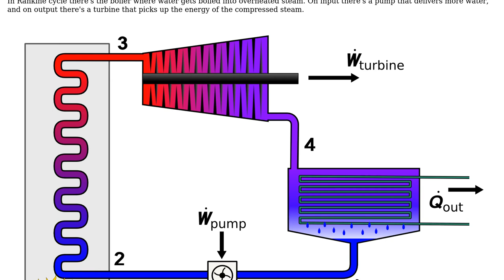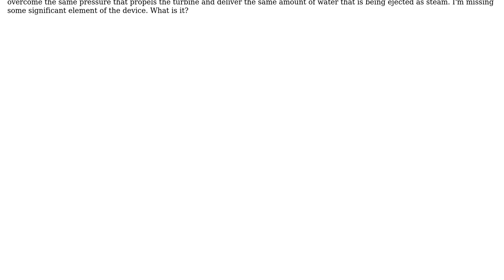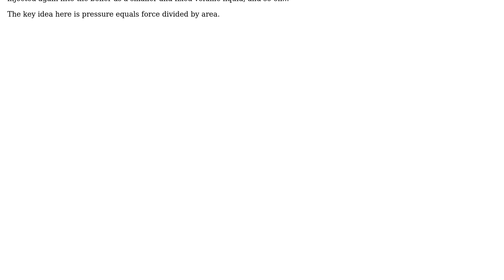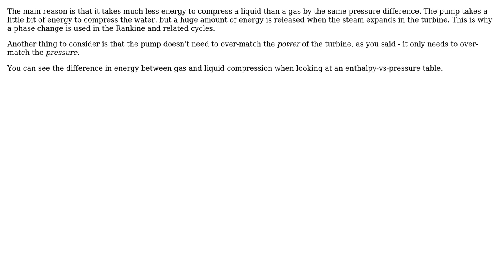Engineering: How in Rankine cycle the turbine generates more power than the pump takes?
With thanks & praise to God, and with thanks to the many people who have made this project possible! | Content (except music & images) licensed under CC BY-SA | Music | Images & others | With thanks to user SF. user Jorge Aldo user Dopeybob435 user Carlton and the Stack Exchange Network Trademarks are property of their respective owners. You are responsible for your own actions.